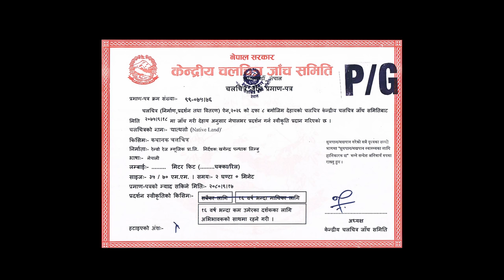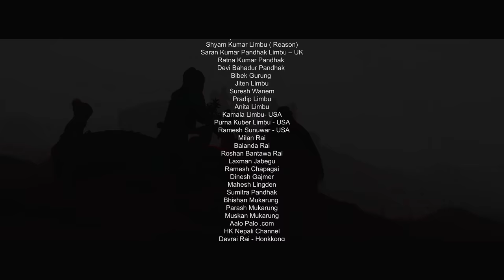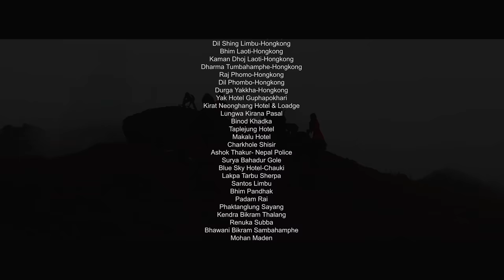THATTHALO l New Nepali Full Movie 2021 थात्थलो Sumi Limbu, Kanchan Thalang, Kishor K Pandhak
THATTHALO l New Nepali Full Movie 2021 थात्थलो

CAST: SUMI LIMBU
           KANCHAN THALANG
           KISHOR KUMAR LIMBU
           SITA KUMARI TUMBAPO
           NABIN CHONGBANG
           SAJJAN SHRESTHA
           AYUSHA LIMBUKHIM
           SANJAY NINGLEKU
           DURGA BAHADUR PANDHAK
           JAISON LIMBU
           NIWA PANDHAK LIMBU
           ABINASH THALANG
          OM KUMAR SINGAK

D.O.P. : Khagendra Pandhak Limbu ,
             Bibee Limbu, Nabin
             Sireng Chongbang Limbu .
Drone : Megharaj Magarati
Edit / Color  : Khagendra Pandhak Limbu ,
                       Bibee Limbu
                       Parshu Ram Limbu.
Song / Music : Khagendra Pandhak Limbu
Arranger: Ganesh Gurung
Studio: Sewa Entertainment.
Mixing: Shankara Digital, Kumar Sanu Pun(Jhumke Bulaki)
Singers : Abir Limbu,
                Sushma Libang Limbu
                Sanjaya Limbu
                Amrita Sambahamfe Limbu
Choreographer : Khagendra Pandhak Limbu
                             Soniya Limbu
Dress: Terathume Dhaka Boutique & Thatthalo Pariwar

WRITER/DIRECTOR:
KHAGENDRA PANDHAK LIMBU

         BIBEE LIMBU

PRODUCER
KISHOR LIMBU / SITA TUMBAPO